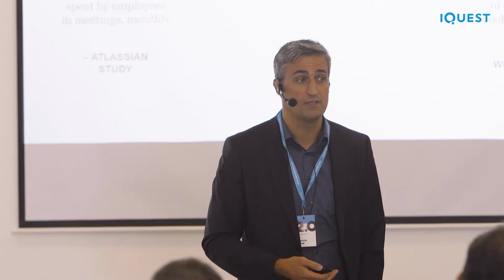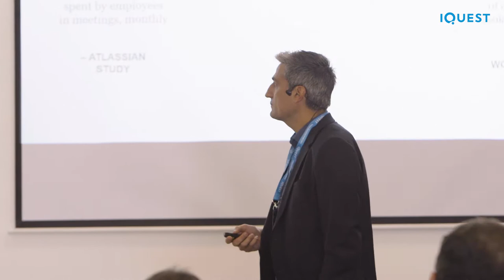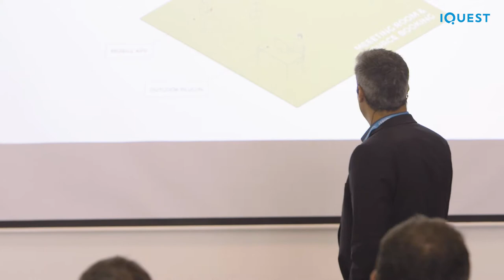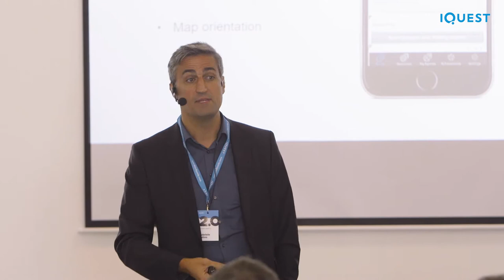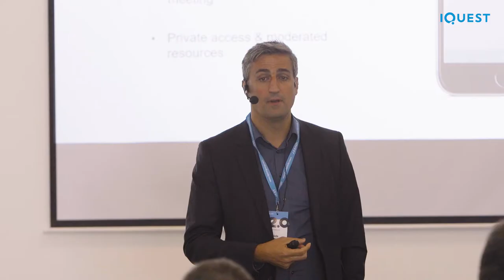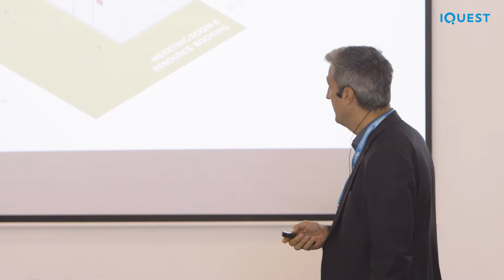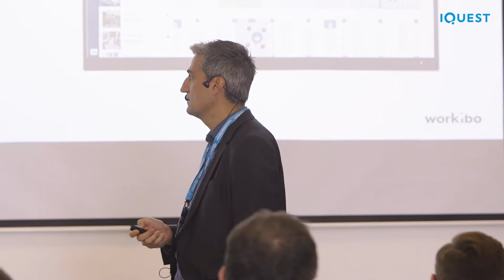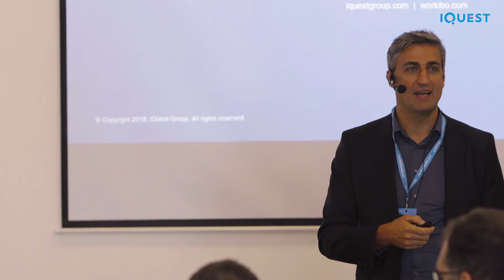Workibo - Smart Workspace Management Solutions - Gabriele Indino, Business Dev. Manager, iQuest